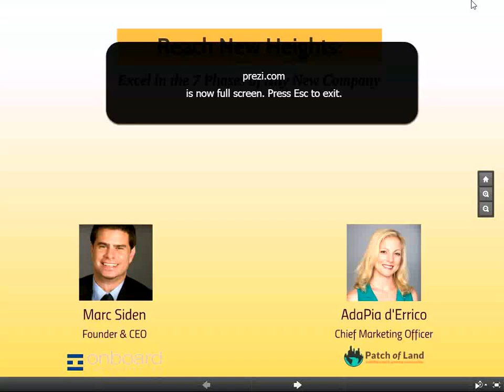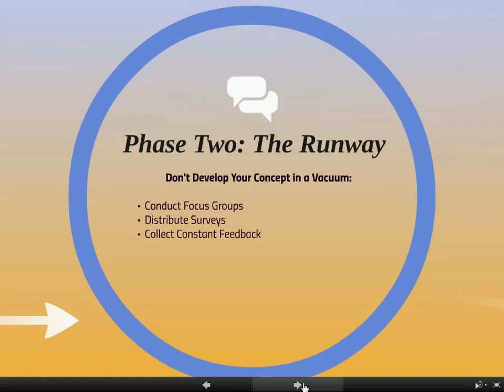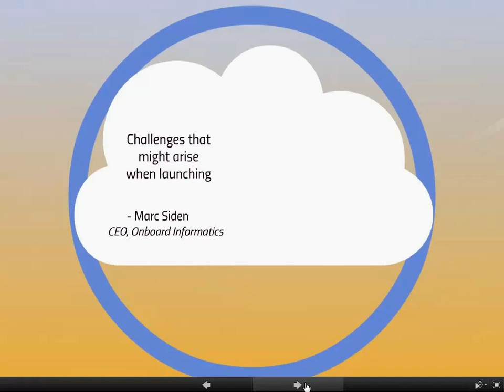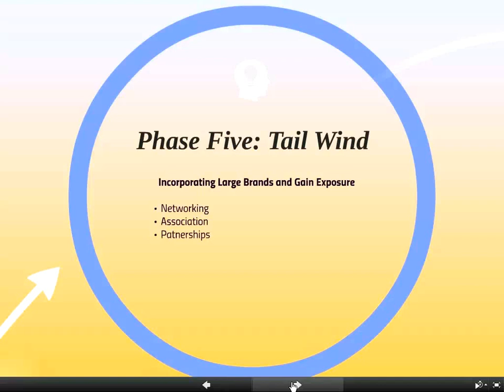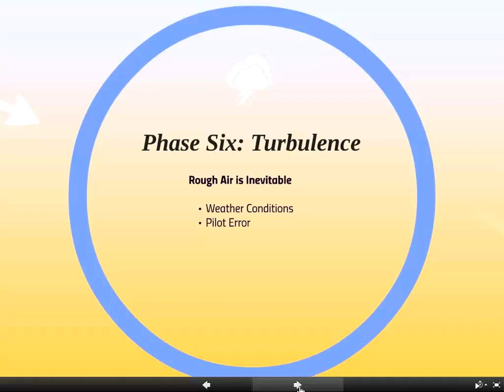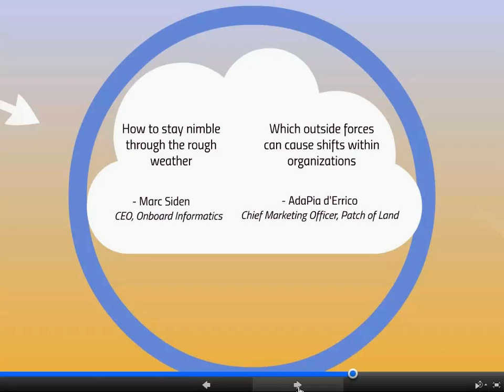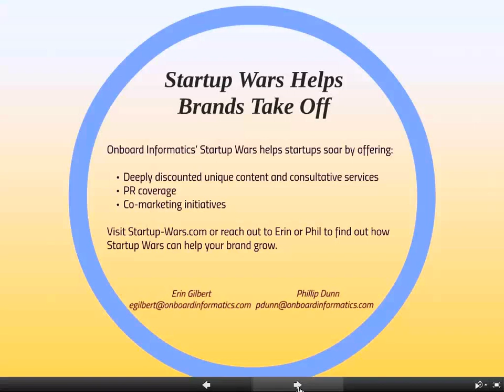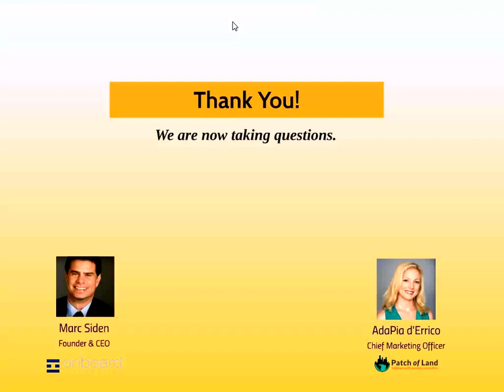Reach New Heights: a webinar from Onboard Informatics and Patch of Land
When launching a new company, you have limited runway to generate traction in the marketplace.Onboard Informatics Founder Marc Siden and Patch of Land's Chief Marketing Officer AdaPia d'Errico take on this critical period in any Startup in this exclusive webinar to answer your questions about how to generate the most exposure for your brand when faced with a time and budget crunch.